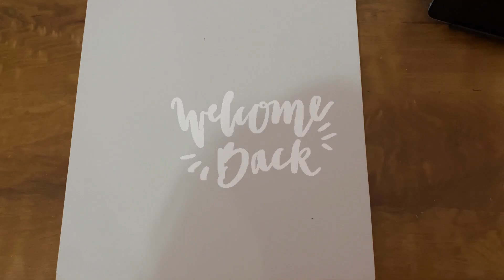Canvas painting | simple | Faiha firoz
Hi all